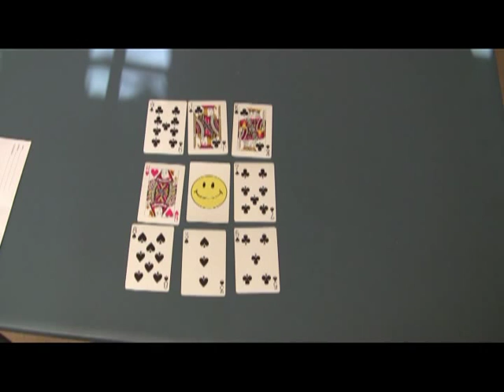Multiple Madness multiplication card game by erictheelephant (Second Draft)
***Second drafts are hardly ever really appreciated by students these days. Students always complain, why do I have to write it again? It was perfect the first time. This is the same exact game as previously explained in "Multiple Madness multiplication card game by erictheelephant." I created this video explanation immediately after completing the first. This second explanation has the benefit of my mind already explaining it once before. Is it clearer and easier to comprehend than my first effort? More efficient? Simpler and clearer? I think it is. You be the judge.***

*Multiplication Game I created when teaching 2nd grade and am now using with my 5th graders. My students play it when there is free time throughout the day or during math time.

You will need:
* About 1 or more decks of cards for every 2-4 players. The decks may be jumbled together or incomplete.

*Rules:
*1. Pick a dealer to make an array of about 5x5 with the cards. Use a larger array if children are advanced, smaller if struggling.
*2. Each player takes turns calling a multiplication equation based on the number of cards they see of the same value. (For example, if 3 of hearts, 3 of diamonds, and 3 of clubs were in the array on the table, you would say "3 x 3 = 9" to be pick up those two cards.
*3. You may not call multiples of one. (No "5 x 1 = 5.")
*4. If the equation is correct, the opponents verify the correctness by saying "Check" or "Verified." The caller can then pick up the cards. If the equation called out is incorrect either because the caller didn't call an accurate product or multiple of the number, another player may call "Steal!" and declare the true answer. (For example, if the cards were as stated previously in rule 2, but the equation called was "3x3=7" [incorrect product] or "3x2=6" [incorrect multiple if there were actually three , # 3 cards in the array.])
*5. Queens, Jacks, and Kings are actually valued as a 10. You have to call them separately. (You call them as follows: "Jack x 3 = 30." If there are 3 Jacks, and 2 Queens, you have to pick one or the other to call, you may not say "Jacks and Queens times 5 equals 50.") Aces are valued as a 1. Jokers are valued at 20.
*6. Winner is player with the most cards when the cards are used up, when no more multiples are left, or when the time limit is reached. Each player stack their cards next to each other. Tallest stack wins.

Have fun!

I'll share more games and other teaching thoughts as I get time to work on videos.